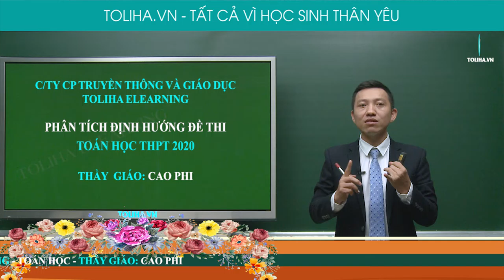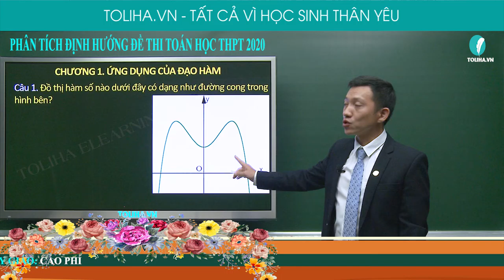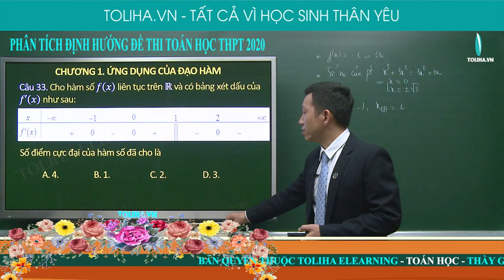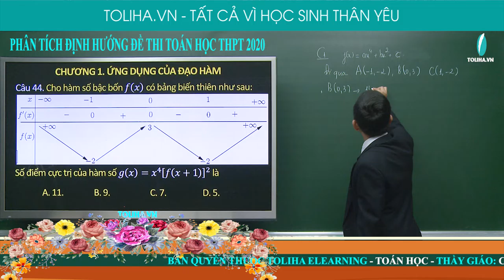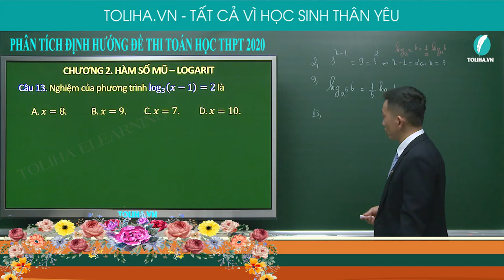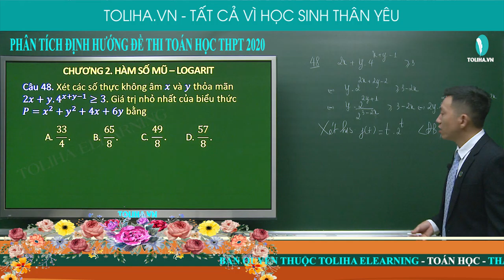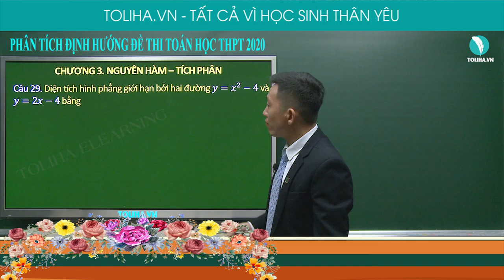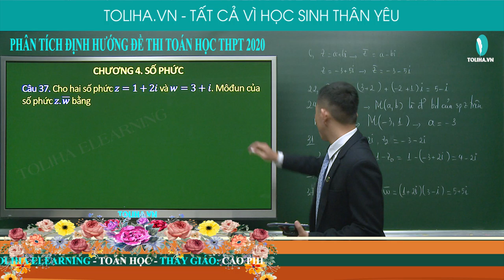PHÂN TÍCH ĐỊNH HƯỚNG ĐỀ THI TOÁN THPT 2020 - THẦY CAO PHI - TOLIHA.VN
💥 PHÂN TÍCH ĐỊNH HƯỚNG ĐỀ THI TOÁN THPT 2020
🎀 THẦY GIÁO: THẦY CAO PHI